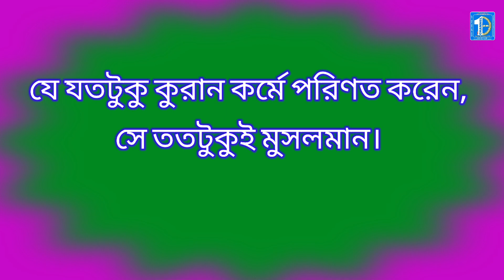যে যতটুকু কুরান কর্মে পরিণত করেন,.... (বাণী) | সুফি খাজা মুনির | Channel Sufi Songeet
যে যতটুকু কুরান কর্মে পরিণত করেন,
সে ততটুকুই মুসলমান। কিন্তু কুরানের তাগিদ পূর্ণ মুসলিম হওয়ার।
( বাণী- সুফি খাজা মুনির)